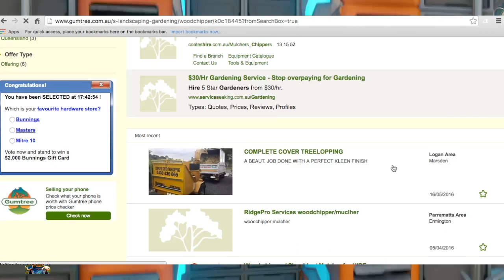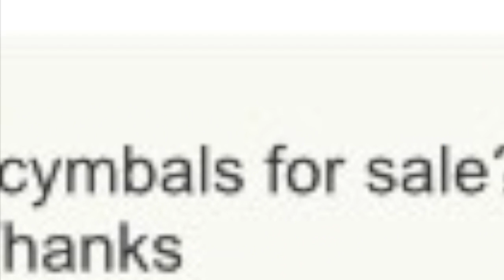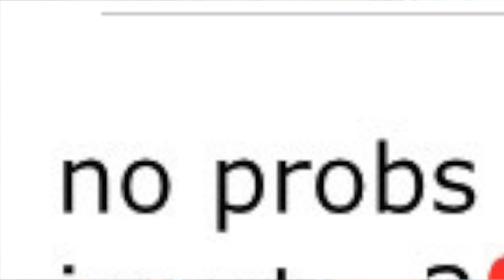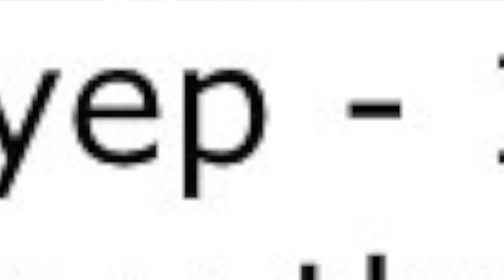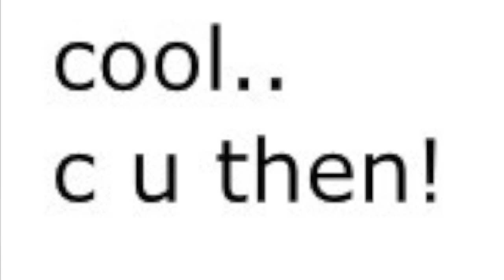CREEPIEST HOUSE EVER 2016 (GONE WRONG) (GONE SEXUAL) (FINGERING THE PROSTATE)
1 liek and il go bakcto collab w him

GAME: Ratchet & Clank (PS4)